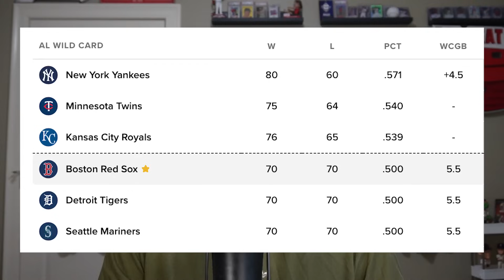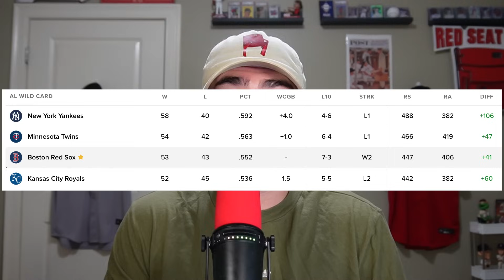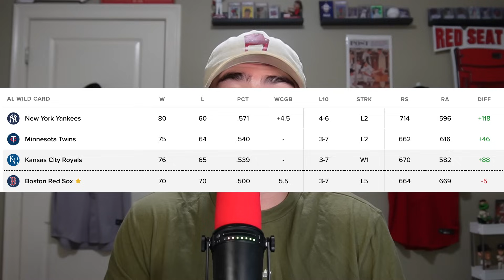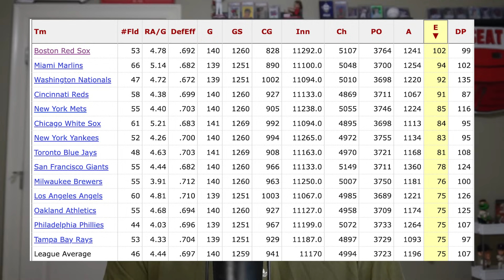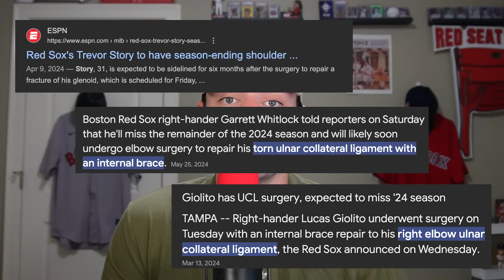The Red Sox Season is OVER!! No PLAYOFFS!! Who's To BLAME!!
Was this Red Sox Series the END of the 2024 Boston Red Sox? Who is to blame for the TERRIBLE Red Sox play? The Red Sox WILL NOT make the playoffs.

About:
Today we are breaking down the LATEST Red Sox news. We are taking a look at why The Red Sox WILL NOT WIN a wild card spot and figure out WHAT The BIGGEST reason for the Red Sox FAILING is. We take a look at what the Red Sox NEED Desperately through Red Sox Roster Moves, Red Sox Trades and Red Sox SIGNINGS, we take a look at what this Red Sox FAILURE means for the future of the boston Red Sox and we talk about whether or not the Boston Red Sox are CAPABLE of making the MLB Postseason.